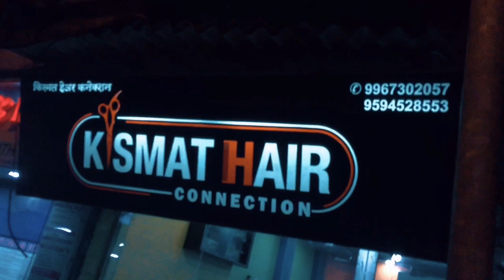My first new hair colour 😱😎💇🏻‍♂️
* Follow :- kismat.hair.connection

* location address salon 💇‍♂️ :- Trombay cheeta camp Mankhurd